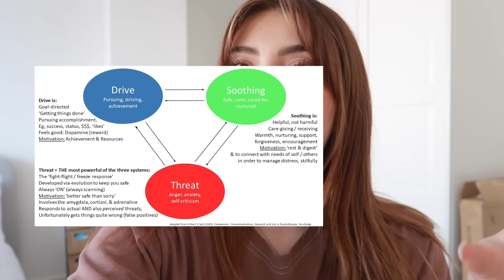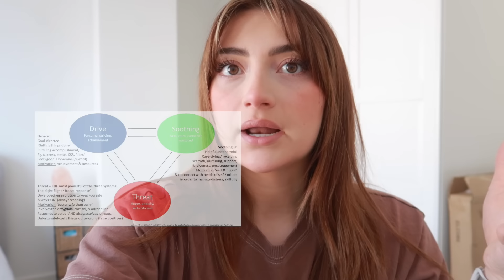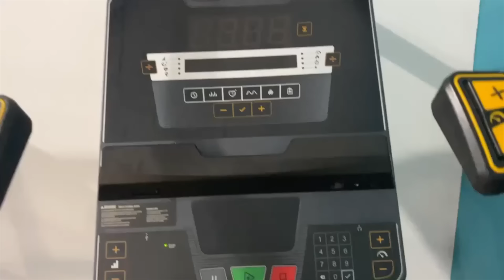WORK WEEK IN MY LIFE: work, gym and more gym, family time & other chaos!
Weekly vloggggg

Amazon favourites